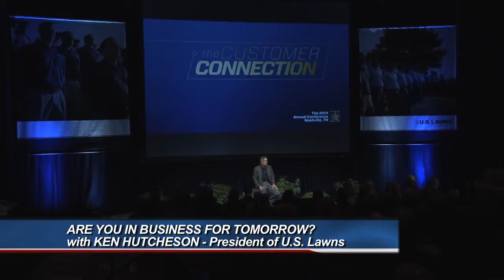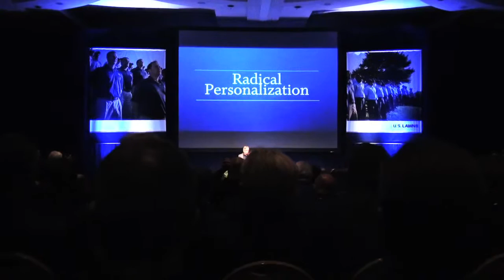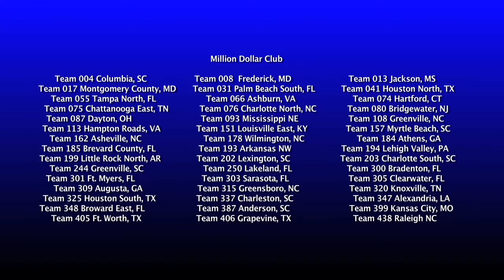U.S. Lawns 2014 Annual Conference Nashville Recap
Media Source Imagery was in Nashville with this group of franchise owners documenting all of the networking and learning opportunities the conference had to offer.